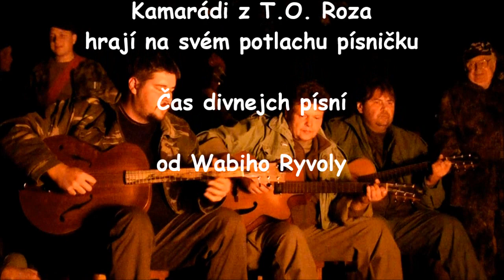T.O. Roza - Čas divnejch písní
Kamarádi z T.O. Roza hrají na svém 5. výročním potlachu písničku Čas divnejch písní od Wabiho Ryvoly.
Oslavka - říjen 2015.